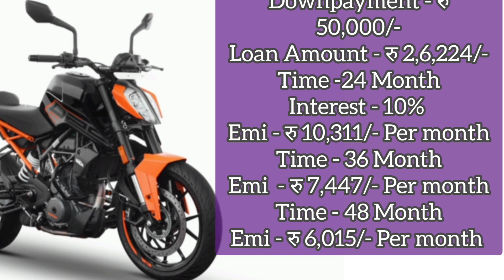2022 KTM DUKE 250 BS6|OnRoad Price| Full Detailed Review Downpayment Specifications mileage Emi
Hello friends.
I will explain 2022 KTM DUKE 250 BS6|OnRoad Price| Full Detailed Review Downpayment Specifications mileage Emi